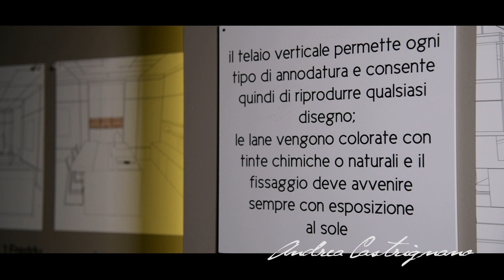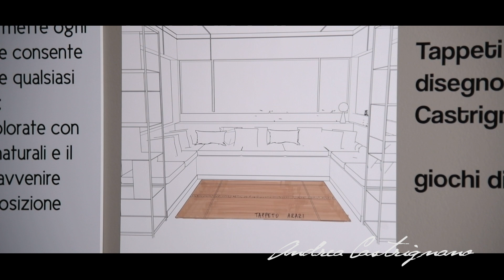Quinta Puntata Roof View Interview - Arazi Home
Oggi insieme a Enrico Arazi, Presidente di Arazi Home, parleremo di TAPPETI.
Proprio quelli che ho utilizzato a Parigi per il Déco Off e che hanno suscitato in voi tanto interesse 😉